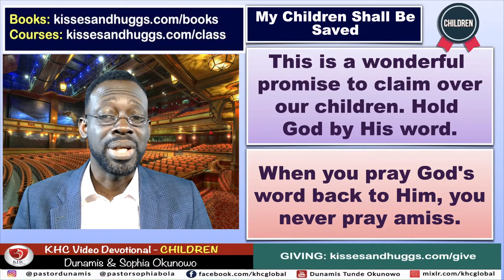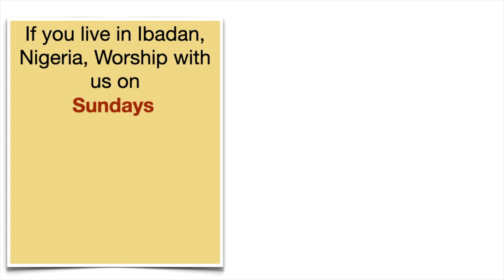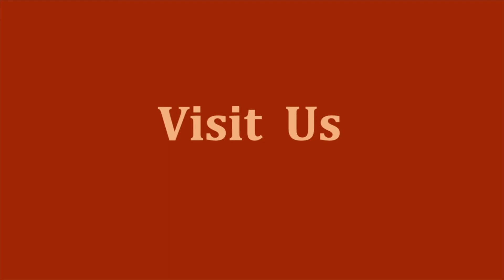My Children Shall Be Saved - Children - August 19th